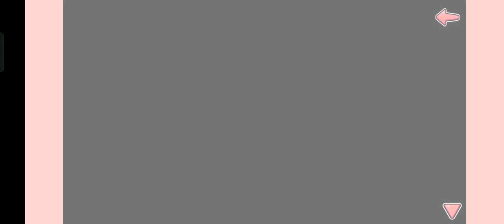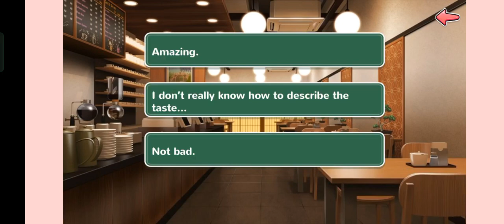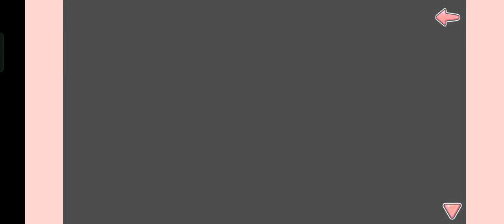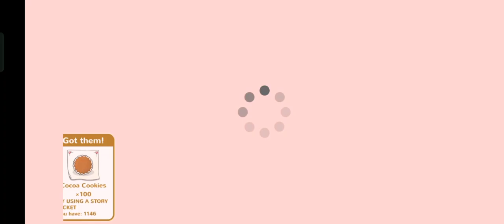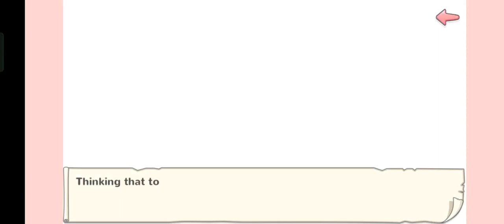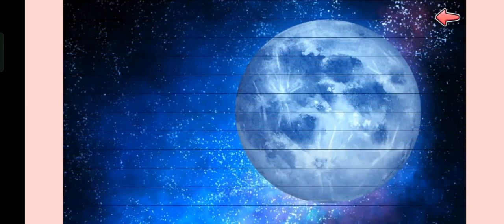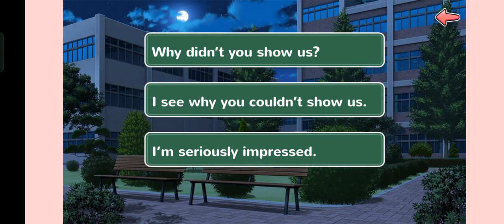Moe! Ninja Girls - Season 18 Full Video